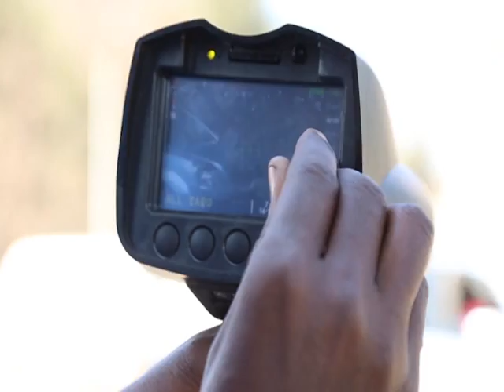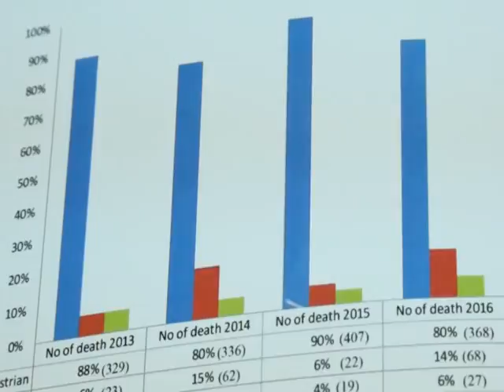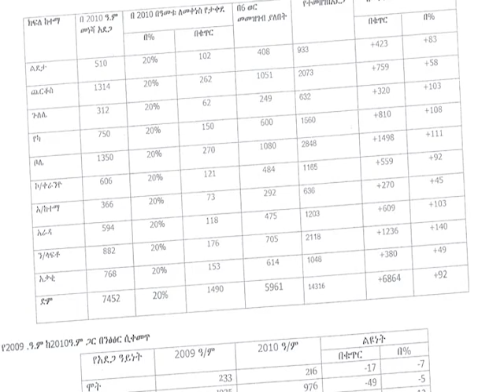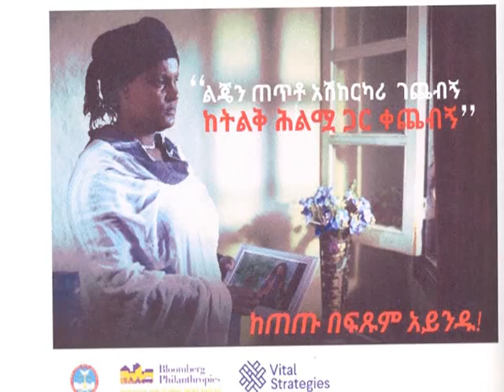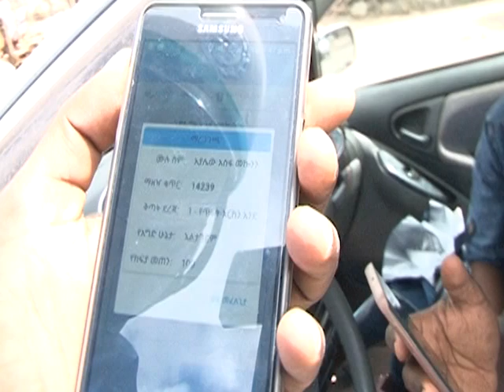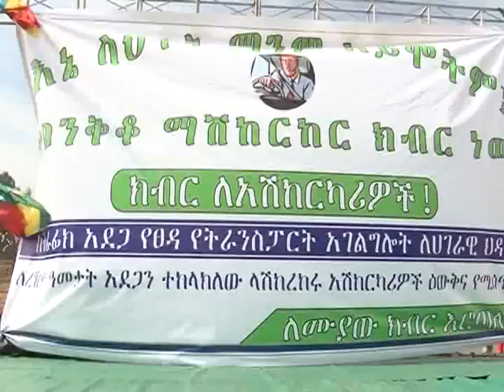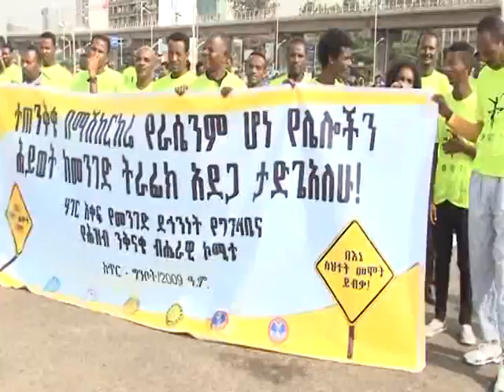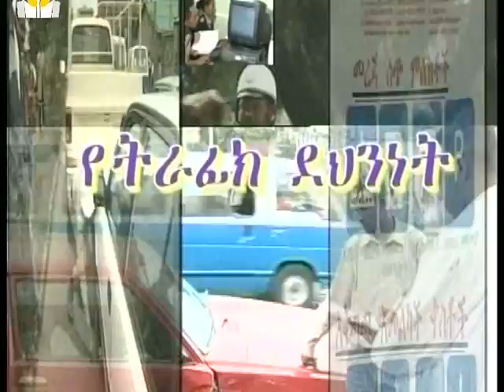Addis Police News ሚያዚያ 20 08 2010 የትራፊክ ደህንነት ፕሮግራም